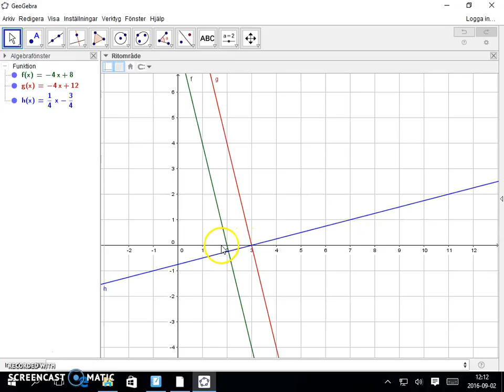Matematik 5000 Ma 2a Kapitel 1 Räta linjens ekvation